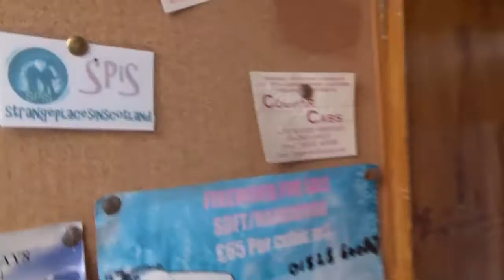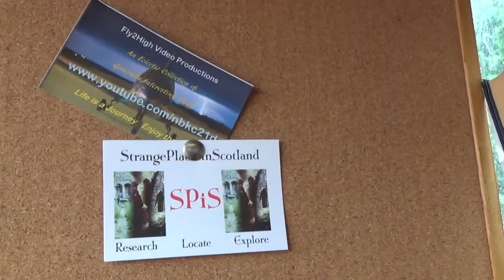Strange Phone Box and the Tilted Teapot Tea Room FTHVN 422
Join us as we go in search of another SPiS find.  This is the strange conversion of a decommissioned phone box into a library on a  remote back road of Scotland.  An interesting find indeed.  Only a short distance away we discovered the Tilted Teapot Café and Tea Room.  This turned out to be a very nice place to stop and rest for a few minutes.  we enjoyed a hot cup of coffee and a snack.  Super friendly staff!!

FTHVN 422